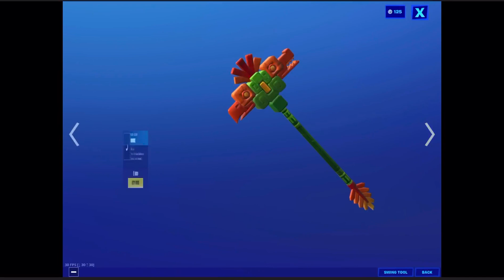Domination and sun soldiers sets are BACK! And new Dynamic fire wrap.